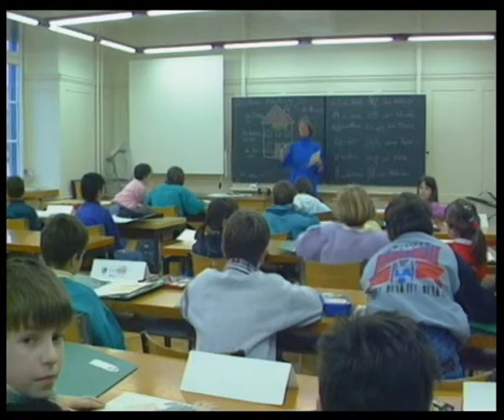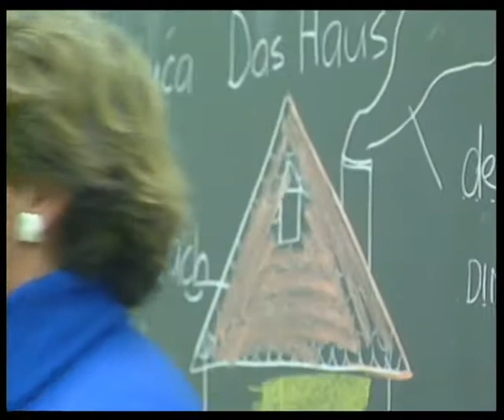Rohmaterial: Impressionen aus einer Schulklasse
Video eines Schaffhauser Fernsehversuchs 1991 (genaues Datum nicht bekannt) (Originalband: U-Matic Sony KSP-S20)
Rohmaterial, ungeschnitten

Signatur: V I.02/58

Aufnahmen in einer Schulklasse, zu sehen sind Schüler/Schülerinnen und die Lehrerin während dem Unterricht

Redaktion nicht bekannt; Technik nicht bekannt

Reproduktionsbestimmungen: Jede Weiterverwendung kann nur in Absprache mit dem Stadtarchiv Schaffhausen erfolgen

Bemerkungen: Jede Weiterverwendung kann nur in Absprache mit dem Stadtarchiv Schaffhausen erfolgen